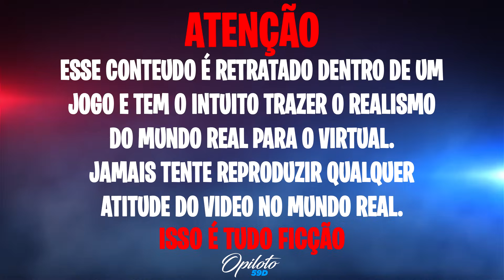SATISFATÓRIO POREM TUDO ILUSÃO😔ESSA É A PROFISSÃO QUE O BONDE ESCOLHEU no GTA RP👹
🏙️Cidade Mil Grau Roleplay:
🤖IP:connect cfx.re/join/6377dj

🎯TIME DE MONSTRÃO🎯
💻CONFIGURAÇÕES DO COMPUTADOR:
➧1TB HD
➧120GB SSD
🎗𝑬𝒕𝒆𝒓𝒏𝒐 𝑴𝒂𝒄𝒆𝒅𝒐